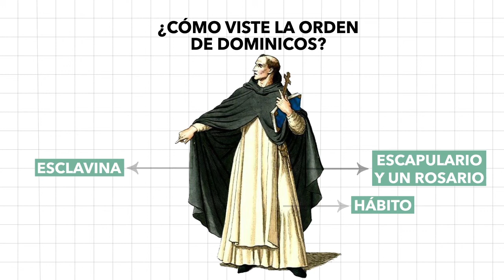INDUMENTARIA DE ÓRDENES II/¿CÓMO VISTE LA ORDEN DE DOMINICOS?PALACIO DE MINERÍA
Esta semana repasaremos el tipo de vestimenta de cada una de las órdenes religiosas que evangelizaron en México